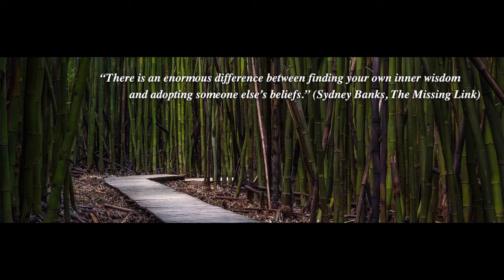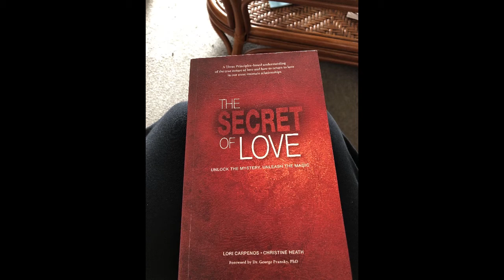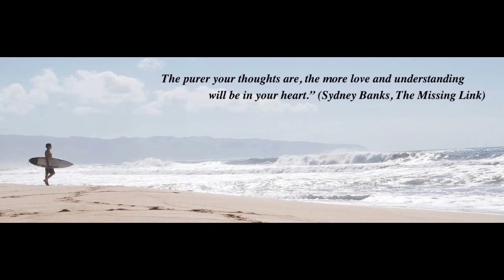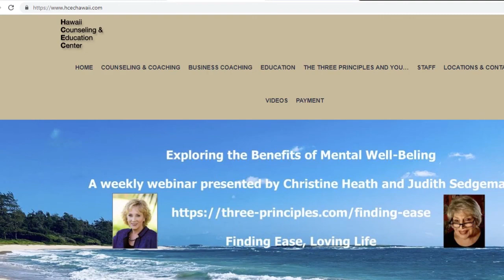Christine Heath on Insightful Conversations with Del Adey-Jones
Hawaii Counseling & Education Center